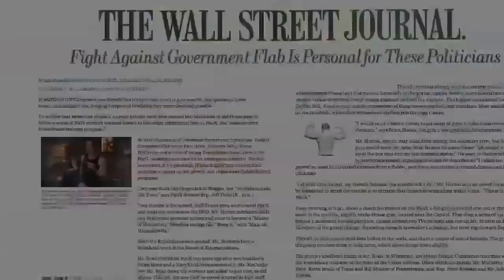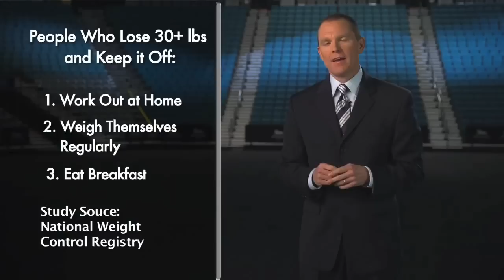Introducing the Beachbody Challenge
You can reach goals you never thought possible. I can help. World Class Fitness + The Healthiest Meal of the Day + Peer Support + Financial Incentives to get Healthy = The End of Obesity... That's The Beachbody Challenge